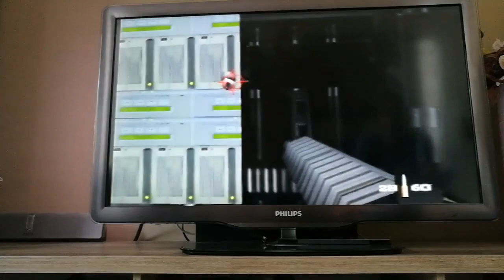Steven Zwartjes Aztec test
A test video which also gives a brief demonstration of his Aztec strat. He's still working on getting him to open the glass door with it.